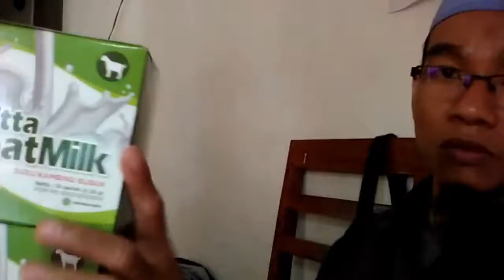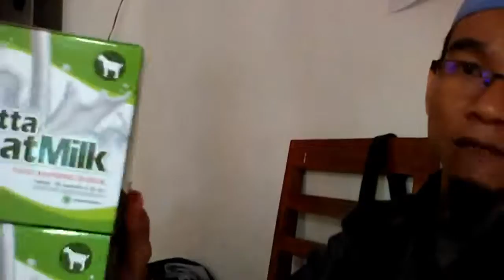Dropshiper susu kambing untuk bayi 6 12 bulan WA 081282707458